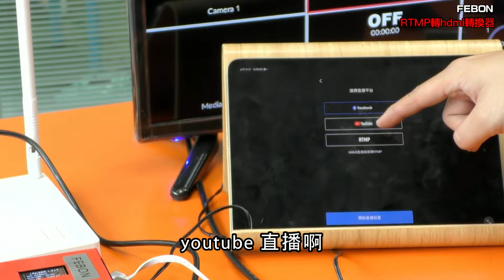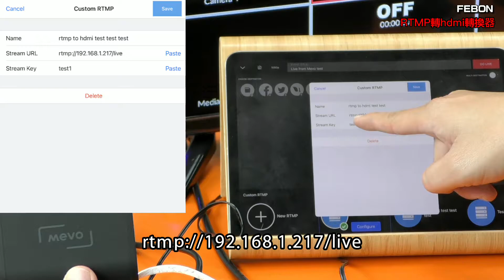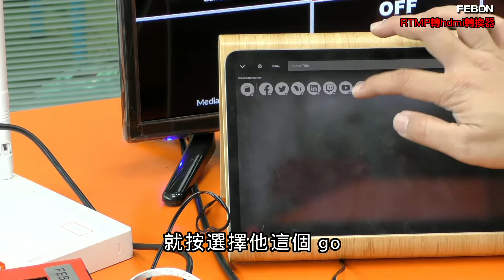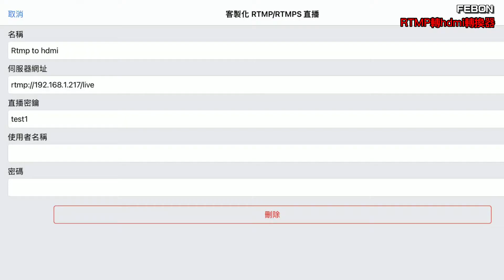無線攝影機連接hdmi導播機! dji pocket 2 MEVO START MEVO PLUS 等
介紹如何將無線直播的攝影機連接視訊導播機 atem mini pro
一般的無線直播攝影機都有直播功能。
採用攝影機它的RTMP直播，將內網RTMP直播到rtmp轉hdmi轉換器
就可以達成rtmp轉hdmi的目的了！
實驗了一些無線直播的攝影機
dji pocket 2 ,  MEVO START ,  MEVO PLUS 和iphone當成無線攝影機

0:00 DJI pockt 2 連接電視或導播機
01:21 DJI Pocket 2轉HDMI的設定
04:26 MEVO START轉HDMI的設定
05:55 MEVO PLUS轉HDMI的設定
06:58 iphone當成無線攝影機連接導播機